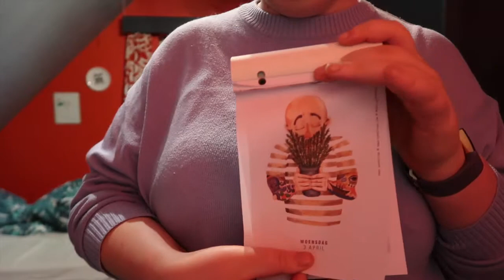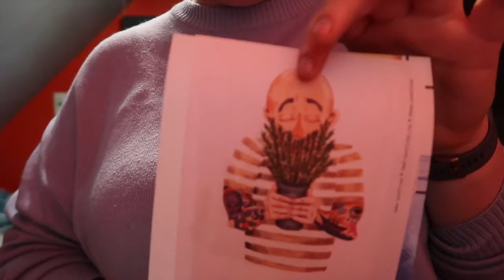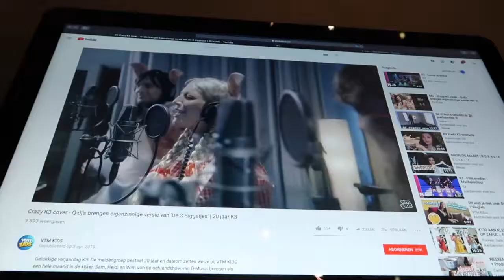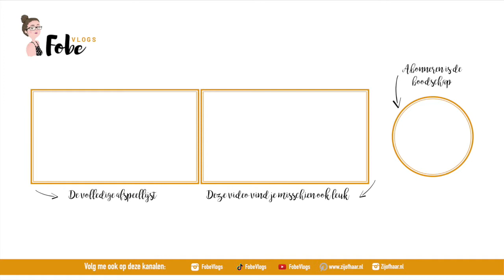Kijk, Kijk lammetjes 🌸 Lollige lentevlogs #8 | FobeVlogs #55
Deze vlog werd opgenomen op: 4 april 2019